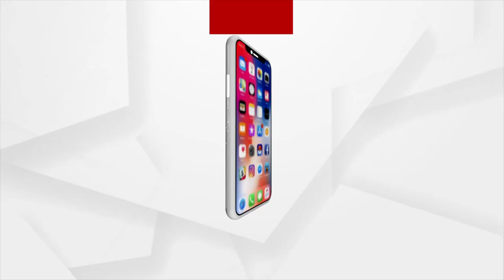ମା ବୈଷ୍ଣବ ଦେବୀଙ୍କୁ ଦର୍ଶନ କଲେ ହଜାର ହଜାର ଶ୍ରଦ୍ଧାଳୁ ।